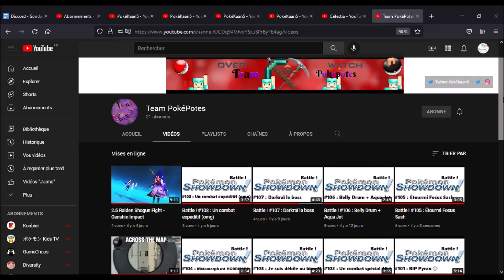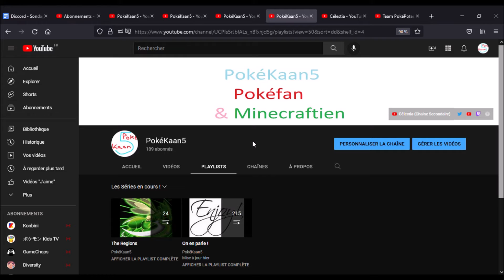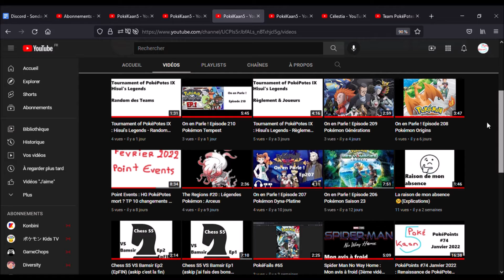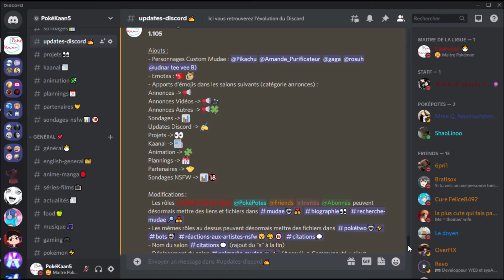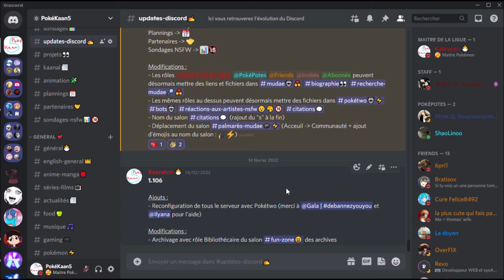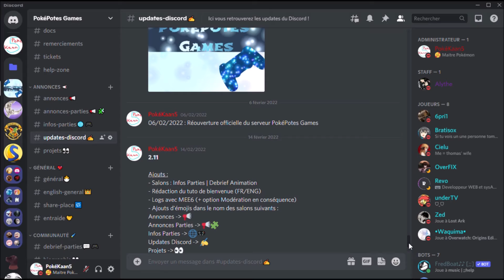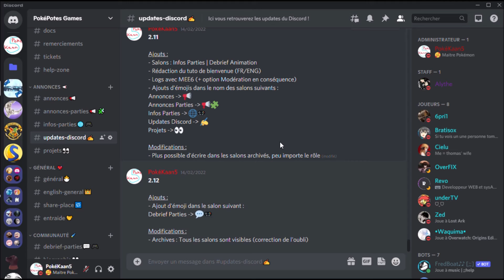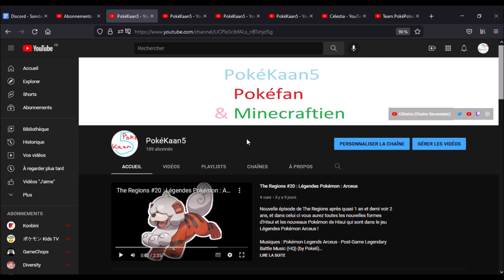PokéPoints #75 Février 2022 : Légendes Pokémon Arceus, TP IX et l'arc Pokémon d'On en Parle !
Nouveau PokéPoints, et celui de Février 2022, et on va faire le point sur pas mal de points comme d'habitude !

Musiques :
Diamond and Pearl Eterna Forest (Lo-fi Remix)
Diamond and Pearl Route 209 (Lo-fi Remix)